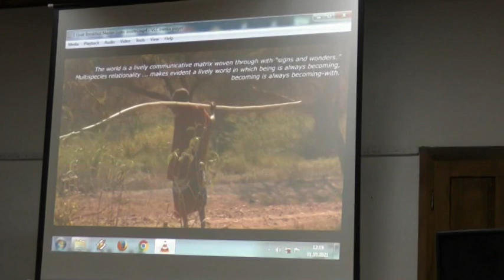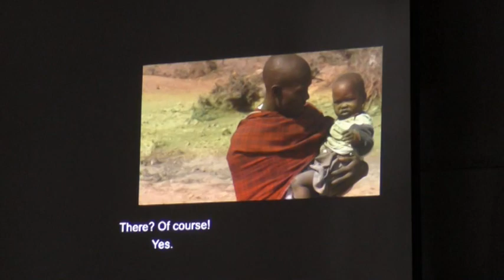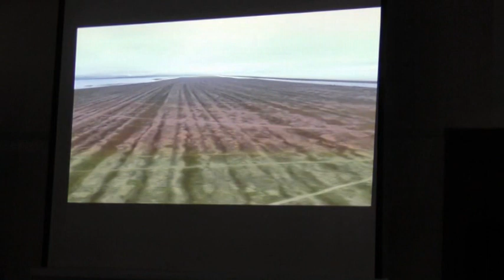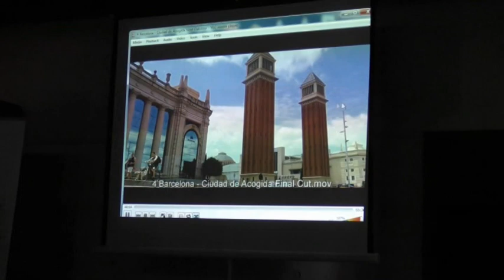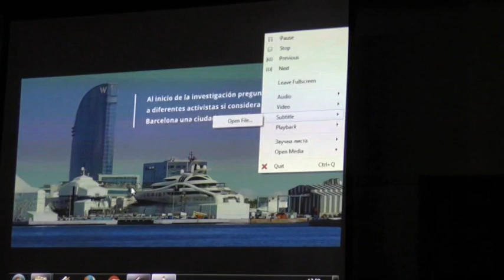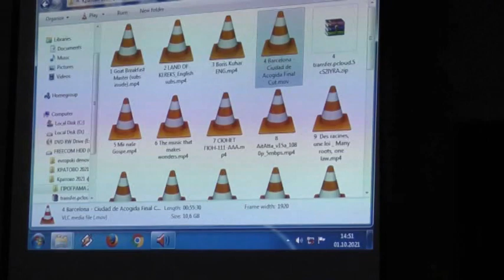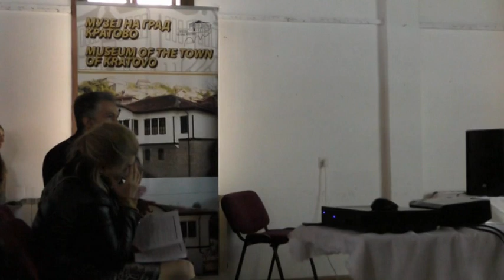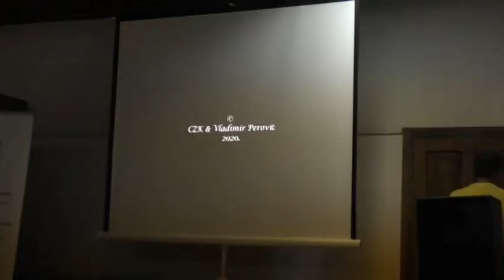KRATFEST 2021 Part 4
Fourth part of the KRATFEST 2021 video documentation.
Camera, screenplay and directed by Krasimima Doneva.
KRATFEST - International Festival of Ethnological Documentary Film. Kratovo, Macedonia.